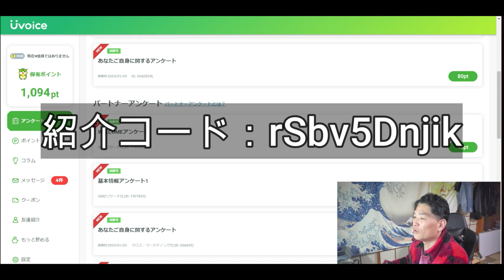【隠居TV】重大なミス！UVOICEクーポンコード: rSbv5Dnjik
【Uvoice】
勝手にポイントが貯まるポイ活サービス！
紹介クーポンコード入力で300ptゲット♪
クーポンコード: rSbv5Dnjik

AndroidとPCで利用可能！両方登録で、更にお得にポイントゲット！！
貯めたポイントはお買い物やゲームに使えます！

「件名：速稼塾（あなたのお名前）」